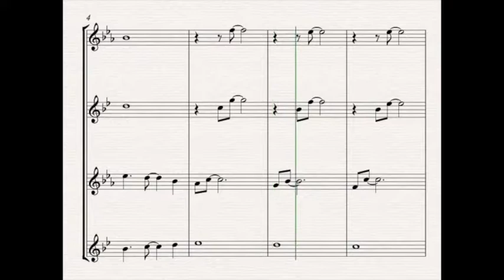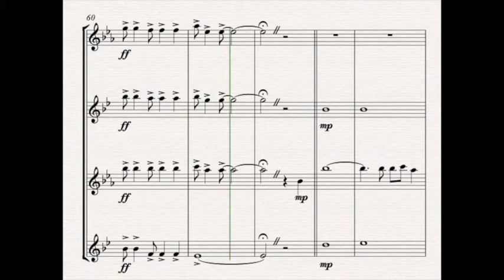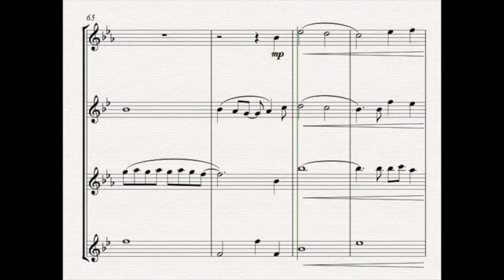Video Killed The Radio Star - for Saxophone Quartet - ♪ Sheet Music ♪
The Buggles 1979 hit 'Video Killed The Radio Star' in an energetic arrangement by Kate Agioritis. For SATB or AATB Saxophone Quartet